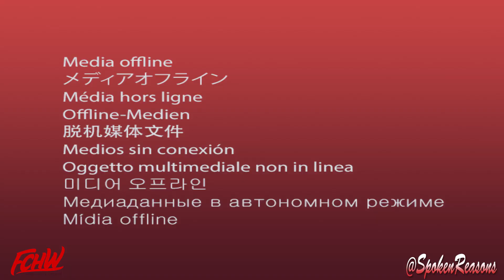WHY RECORD EVERYTHING?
Download SPOKE GANG Vol. 2